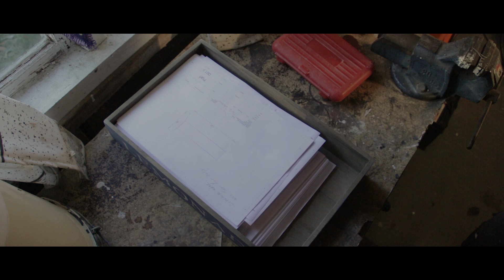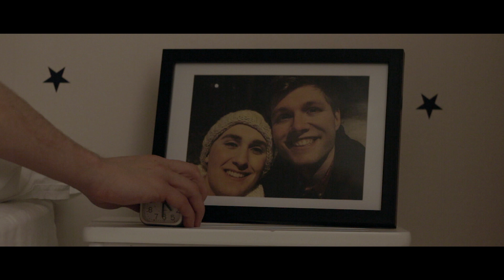A Carpenter's Story - Studio 235 [Snuttefilmen 2019 - Vinnare av bästa film]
Medverkande:
William Vedin
Rolf Sievert

Hampus Eriksson
Teodor Riddarhaage
Erik Svensson
Pontus Svensson

Originalmusik av:
Rolf Sievert
Pontus Svensson